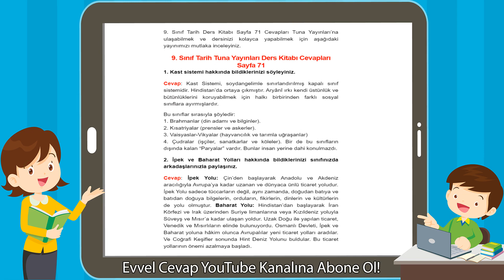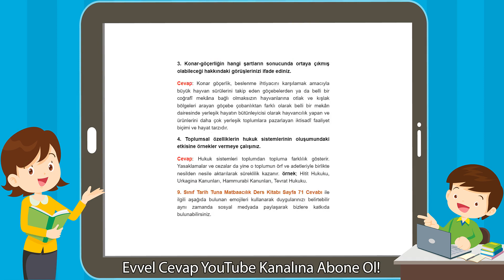9. Sınıf Tarih Tuna Yayınları Ders Kitabı Cevapları Sayfa 71